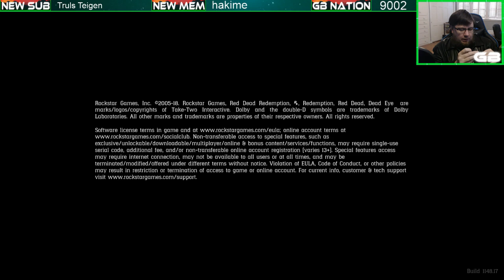Red Dead Online Lemoyne [PS4]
Live Streamed Red Dead Online via PlayStation 4 Pro; earning money hunting, fishing, daily challenges as well as more in Lemoyne with viewers, subscribers, members, fans, and friends.

Members
trippyMark85, Zoa Tanaka, Aaron Thomas, Azralynn, HuttchPlays, Oliver K1ng, ACG, ChrisBrad79, UG Outlaw, Fat Chinese Gaming, CYBR Games, Divecomb, El Davo, ParadiseGamer808, MyDune, and Hakime